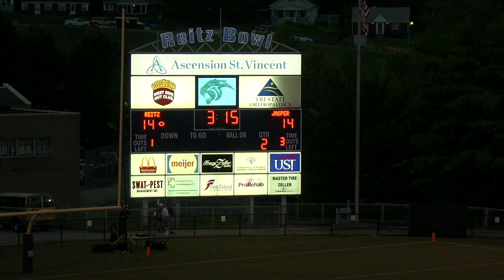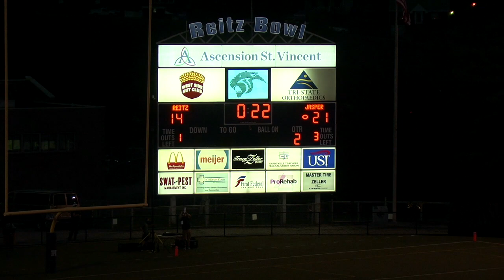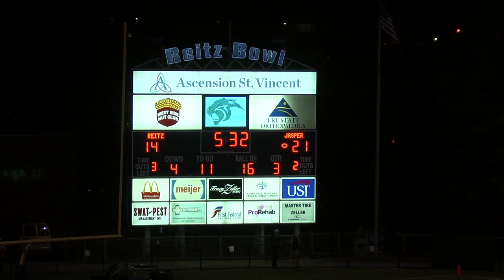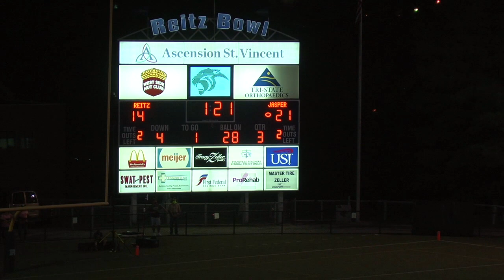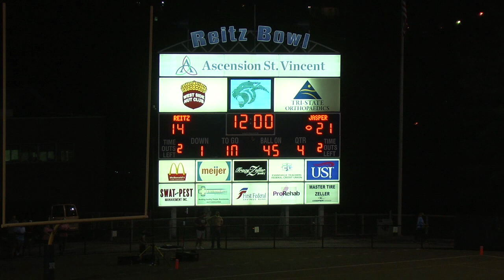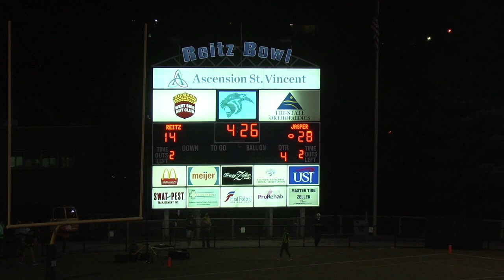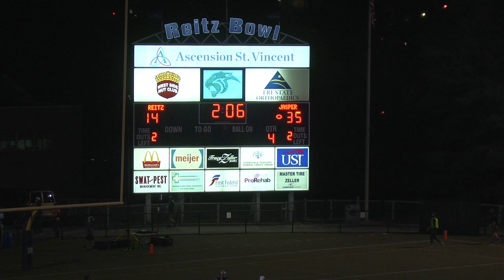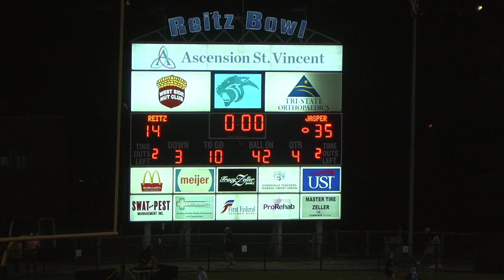18 Sports: Jasper vs Evansville Reitz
18 WJTS Sports Presents: High School Football

Jasper vs Evansville Reitz

Credits:

Camera: Jeremy Markos

Commentary: Craig Schneider & Bob Welp

Stock Footage Provided by Stand Up For Nature,